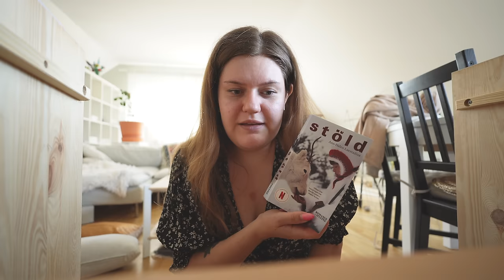BYGGER PÅ BALKONGEN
Idag får ni hänga med när jag bland annat bygger på balkongen :)

INSTAGRAM➜ towabrobeck
TIKTOK➜ towabrobeck